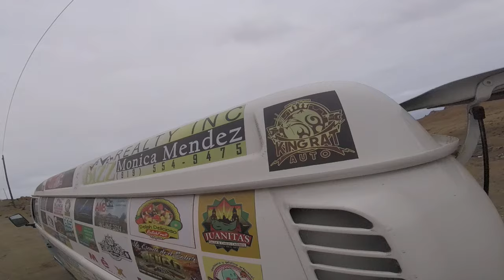pasando por Peru